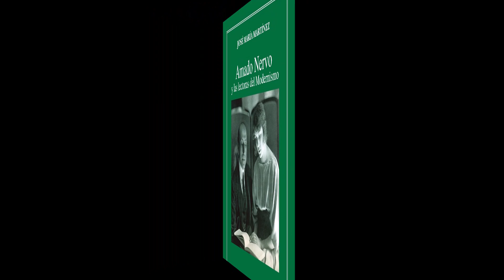AMADO NERVO - El Día que me Quieras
El día que me quieras
El día que me quieras tendrá más luz que junio; 1
la noche que me quieras será de plenilunio, 2
con notas de Beethoven vibrando en cada rayo 3
sus inefables cosas, 4
y habrá juntas más rosas 5
que en todo el mes de mayo. 6
Las fuentes cristalinas 7
irán por las laderas 8
saltando cristalinas 9
el día que me quieras. 10
El día que me quieras, los sotos escondidos 11
resonarán arpegios nunca jamás oídos. 12
Éxtasis de tus ojos, todas las primaveras 13
que hubo y habrá en el mundo serán cuando me quieras. 14
Cogidas de la mano cual rubias hermanitas, 15
luciendo golas cándidas, irán las margaritas 16
por montes y praderas, 17
delante de tus pasos, el día que me quieras... 18
Y si deshojas una, te dirá su inocente 19
postrer pétalo blanco: ¡Apasionadamente! 20
Al reventar el alba del día que me quieras, 21
tendrán todos los tréboles cuatro hojas agoreras, 22
y en el estanque, nido de gérmenes ignotos, 23
florecerán las místicas corolas de los lotos. 24
El día que me quieras será cada celaje 25
ala maravillosa; cada arrebol, miraje 26
de "Las Mil y una Noches"; cada brisa un cantar, 27
cada árbol una lira, cada monte un altar. 28
El día que me quieras, para nosotros dos 29
cabrá en un solo beso la beatitud de Dios. 30

Amado Nervo